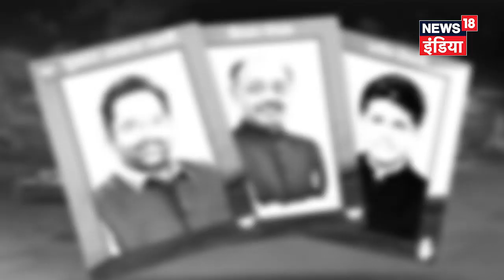News18 CHAUPAL: चर्चा देश के हाल पर | News18 India का चौथा संस्करण | 18 December 2019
News18 ने News18 India चौपाल के चौथे संस्करण की घोषणा की है। हाल के विधानसभा चुनावों की पृष्ठभूमि के बीच, यह आयोजन प्रमुख राजनेताओं और टिप्पणीकारों को एक साथ लाकर अगले साल होने वाले आम चुनावों के लिए दृष्टिकोण निर्धारित करेगा। 18 दिसंबर को नई दिल्ली में अनुसूचित, चौपाल में योगी आदित्यनाथ, रविशंकर प्रसाद, मनोज सिन्हा, in कमलनाथ, अखिलेश यादव, और दिग्विजय सिंह सहित अन्य लोग सत्र देखेंगे।